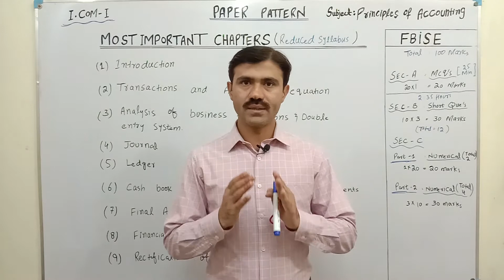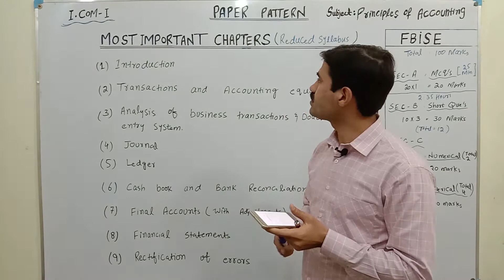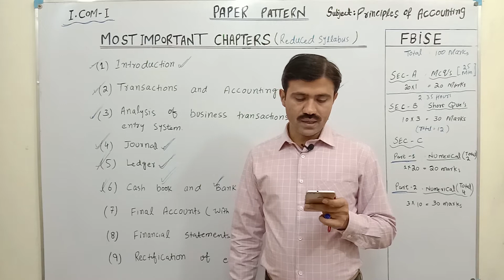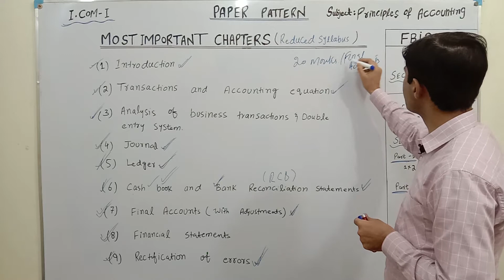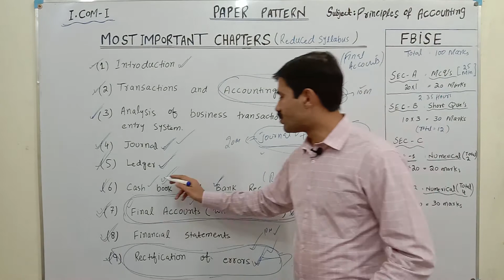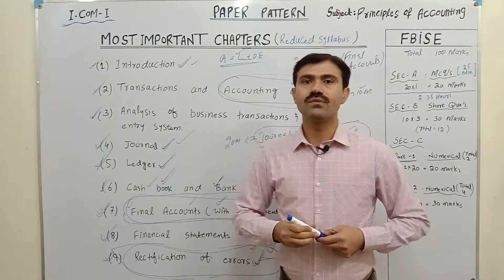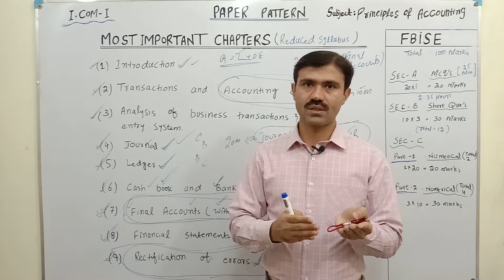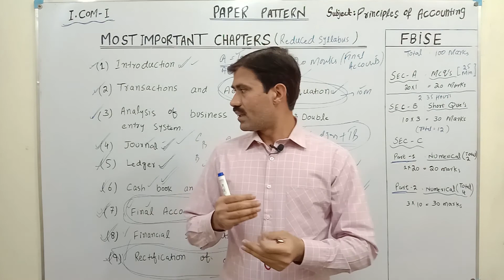fbise reduced syllabus | principles of accounting I.com part 1 | fbise paper pattern 2021 new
Main parts of this lecture includes the following :

1) I.com part 1 principles of accounting paper pattern fbise
2) fbise reduced syllabus for class 11 .. icom-1 ... principles of accounting
3) most important chapters of principles of accounting icom part 1
4) overview of the most important chapters of accounting
5) important chapters for 20 marks and 10 marks point of view

principles of accounting icom part 1 federal board paper pattern is explain in detail.
federal board paper pattern of principles of accounting icom-1 is provided in detail.

most important chapters of principles of accounting are also explain and overview is given on the lecture.
important questions are also discussed in this video lecture.
fbise reduced syllabus is also explain in this lecture.
reduced syllabus of fbise principles of accounting is explain.

reduced syllabus for class 11 is explain in this video lecture.
fbise reduced syllabus of principles of accounting is discribed in detail.
fbise reduced syllabus for class 11 only for accounting is explain.

paper pattern of principles of accounting icom-1
icom-1 principles of accounting paper pattern
icom part 1 accounting paper pattern
fbise accounting paper pattern for class 11
fbise icom part 1 paper patter for accounting

federal board paper pattern of principles of accounting icom-1
icom-1 principles of accounting paper pattern federal board
icom part 1 accounting paper pattern federal board
federal board accounting paper pattern for class 11
federal board icom part 1 paper patter for accounting

fbise reduced syllabus of principles of accounting icom-1
fbise reduced syllabus icom-1 principles of accounting
fbise reduced syllabus icom part 1 accounting
fbise reduced syllabus accounting for class 11
fbise reduced syllabus principles of accounting icom part 1
fbise reduced syllabus principles of accounting

principles of accounting icom part 1
icom part 1 principles of accounting
icom-1 principles of accounting
principles of accounting icom-1

fbise principles of accounting icom part 1
federal board icom part 1 principles of accounting
icom-1 principles of accounting fbise
principles of accounting icom-1 federal board

most important questions principles of accounting icom part 1
most important questions icom part 1 principles of accounting
most important questions icom-1 principles of accounting
most important questions principles of accounting icom-1

federal board
fbise
FBISE
FEDERAL BOARD OF INTETMEDIATE AND SECONDARY EDUCATION
federal board of intermediate and secondary education

 | Adc part 1 paper pattern of business statistics & mathematics punjab university | sargodha university | gujrat university | BSM important chapters and questions |
Adc par 2 paper pattern and most important chapters of cost accounting | punjab university | sargodha university | gujrat university |

 instagram IGTV Vedios : taimOOr941 :
                                           : taimoorkhalid2020

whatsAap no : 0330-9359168